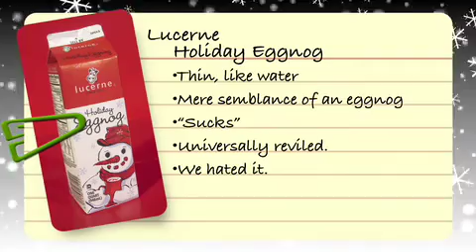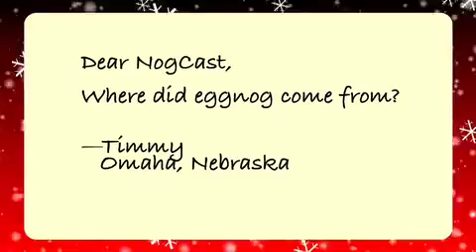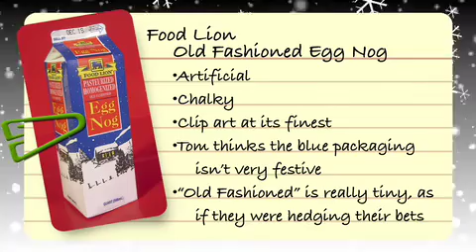NogCast 01: Storebought Nogs Part 1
Wherein we introduce ourselves, review five storebought eggnogs, and find out where eggnog came from.

We review Lucerne Holiday Eggnog, Southern Comfort Traditional Egg Nog, Southern Comfort Vanilla Spice Egg Nog, Food Lion Old Fashioned Egg Nog, and Weis Egg Nog.